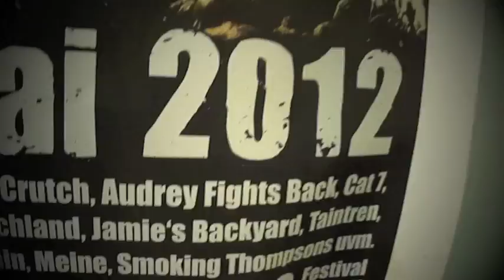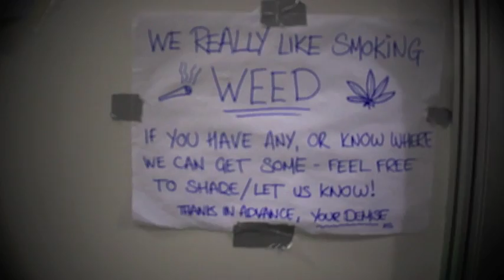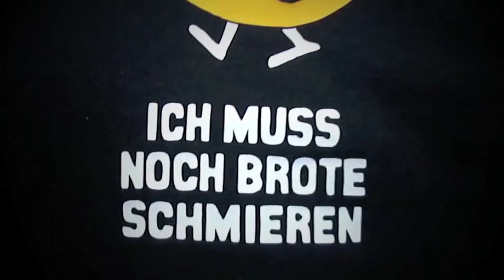BENZIN Festivalsaison 2012 Teil 2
Hier der zweite Teil der BENZIN Festivalsaison 2012